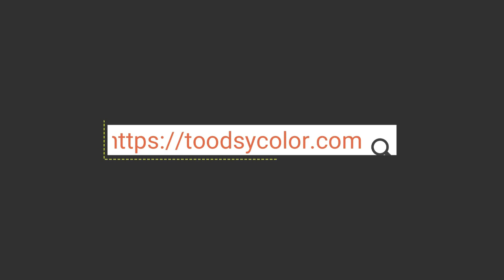How to Color Dolphin Babies Coloring Page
Hi folks, our most recent coloring sheet that your kids can have a great time is How to Color Dolphin Babies Coloring Page, posted on Dolphin category. To get more sheet similar to the sheet above, your kids can check out the below Related Images widget at the end of the page or maybe searching by category. You may find lots of other interesting coloring picture to obtain.